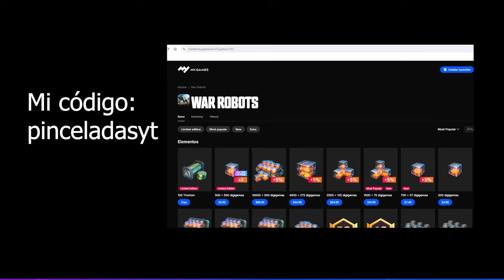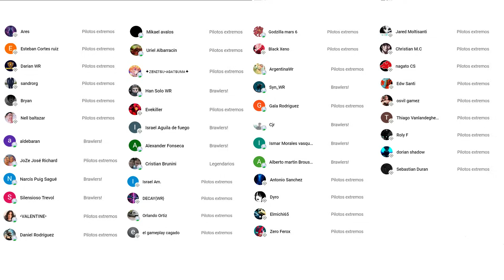POR ESTO TU TITAN ROOK NO AGUANTA EN LIGAS ALTAS - War Robots WR